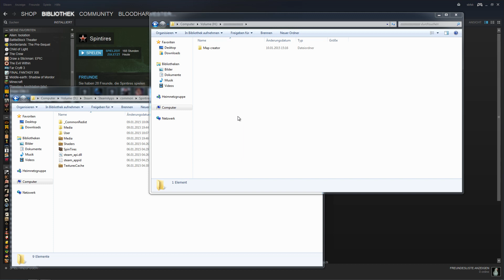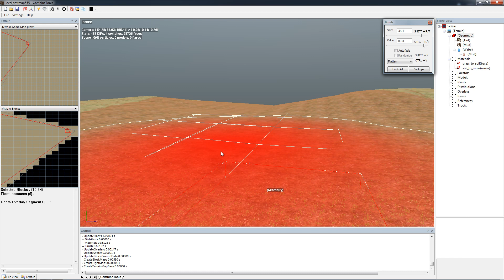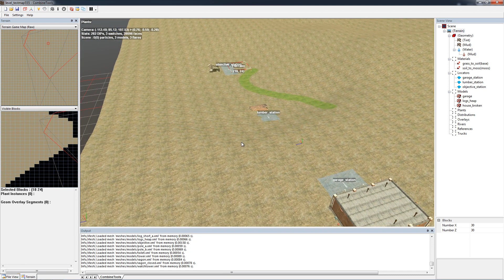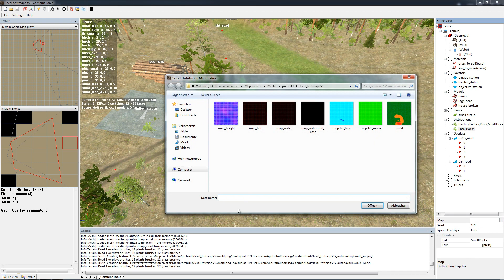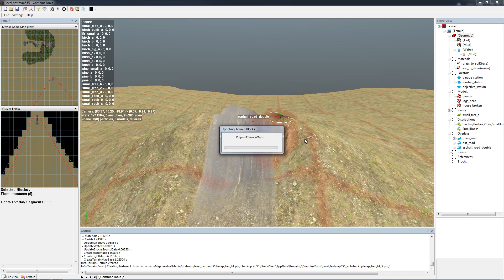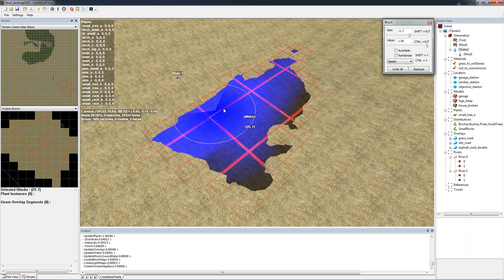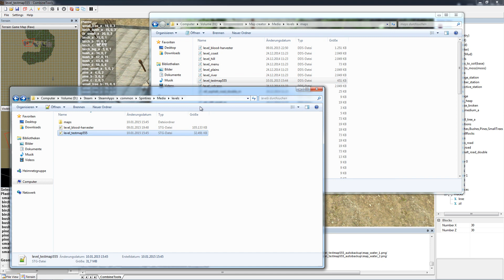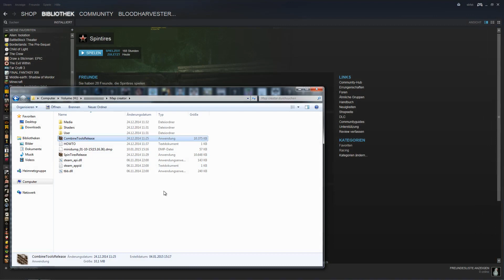Spintires map creator tutorial deutsch neu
ein neues Tutorial. Bis auf den Material/Untergrundlayer vollständig.

viel Spaß beim erstellen von maps

sollten Fragen sein kann ich gerne versuchen sie zu beantworten